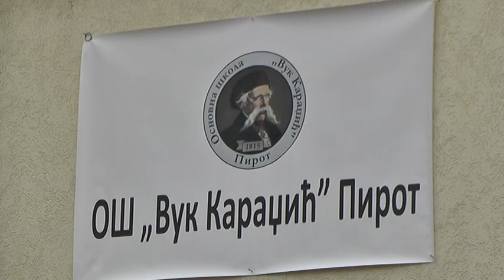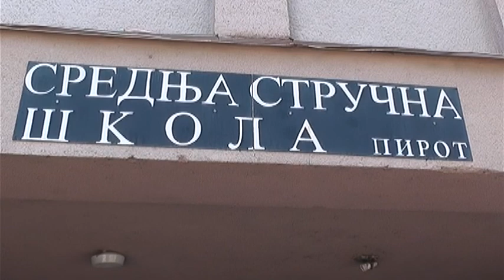POČINJE NOVA ŠKOLSKA GODINA